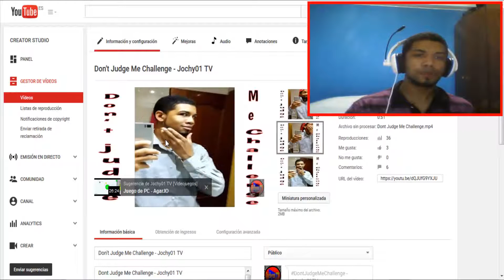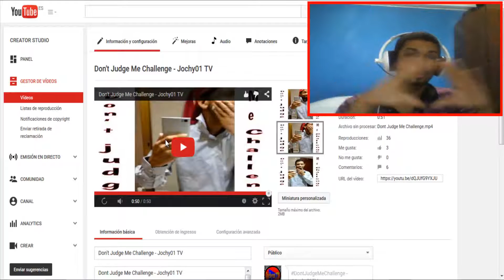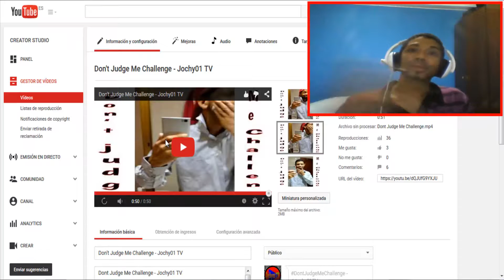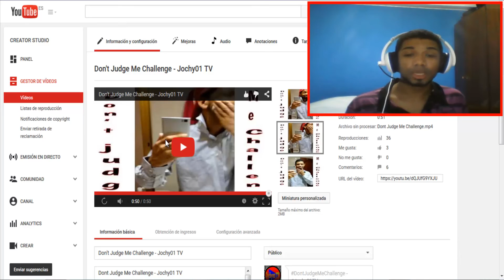Vlog Jochy01 TV - Opinión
Mi opinión al respecto del reto Don't Judge Me Challenge... lo importante es que si tu te crees imperfecto es que te valores y si te piensas que eres mejor que los demás, deberias aprender a valorar a los demás indepenediemente de su aspecto... ese es el mensaje.

Winnie Harlow La modelo de Desigual, la enfermedad que tiene se llama exactamente despigmentación de la piel, que no me acordaba cuando grabé el vídeo.